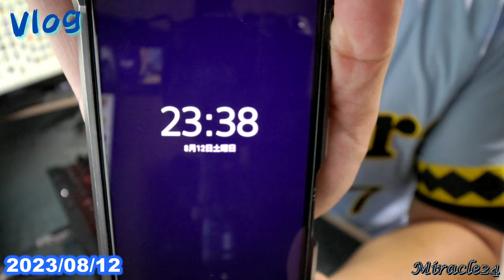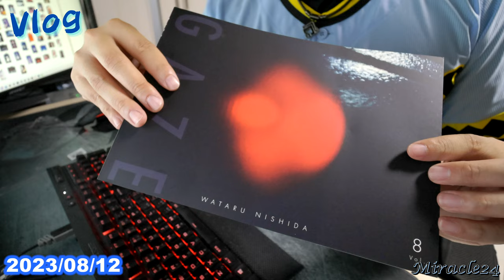【ネタバレ注意！NANA MIZUKI LIVE PARADE 2023 愛知⓵感想！】2023/08/12 Vlog #33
NANA MIZUKI LIVE PARADE 2023 愛知⓵日目に行ってきました！
セトリと共に振り返りと感想を話してます！

英語の曲名とか言い間違えてますが、デフォルトですｗ
ライブの感想 4:32～

セットリスト＆演出のネタバレを含みますので、ネタバレが嫌な方はご注意ください！！